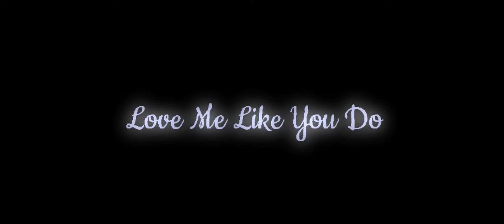♫ Love Me Like You Do - Minecraft Animation Indonesia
Heloo Guys Video Kali ini Gw Bikin Konten Ini Lagi Jadi Ya Enjoy!
Credit:
Inspirate By Okta Nurlianto Channel